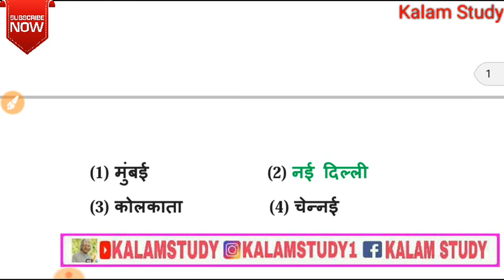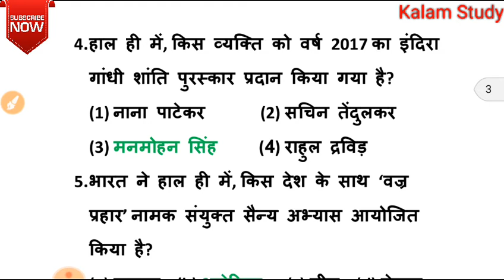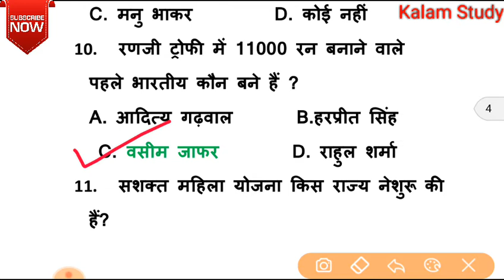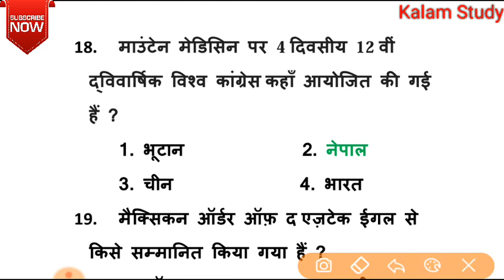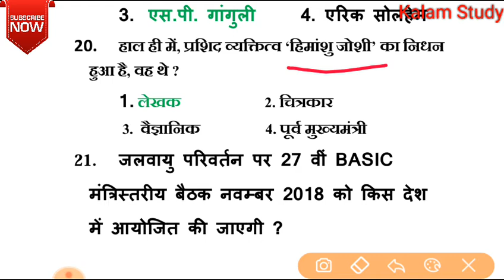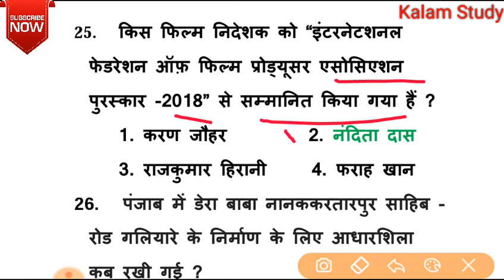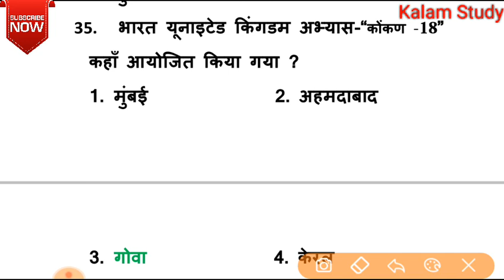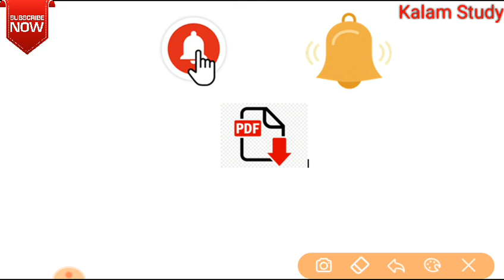देखा क्या - नवम्बर करंट अफेयर्स| November Current Affairs | Current Affairs In Hindi, BY-KALAM STUDY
दोस्तों इस वीडियो में हम 22 नवम्बर से 30 नवम्बर  के  करेन्ट अफेयर्स वीडियो देखेंगे जो सभी प्रतियोगी परीक्षाओं जैसे SSC KALAM STUDY ALP BANK IBPS SBI CLERK UPSC PSC POLICE TEACHER NDA Army  ALL STATE GOVERNMENT EXAM के लिए अत्यंत महत्वपूर्ण है।